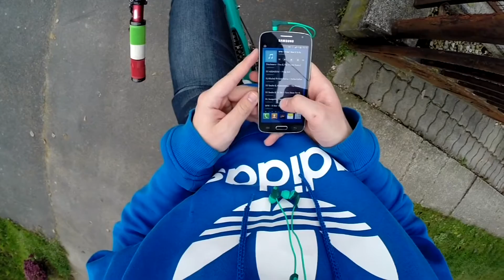Simon In The Know - autumn / winter edition 2015-2016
INFO:

Felhasznált eszközök: GoPro Hero3+ Black edition
Vágóprogram: Cyberlink Powerdirector 11 Ultra
Szereplők: Horváth Szabolcs, Gogen, Béres Bence (Csiri), Mészégető Bence, Simon Bence.
Melléklet: !A videó forgatása alatt elvolt törve a 11-es csigolyám!
Zenék: Pretty Lights - Forever Lost,  San DL Incognito - Best Years, Holo - We Rise